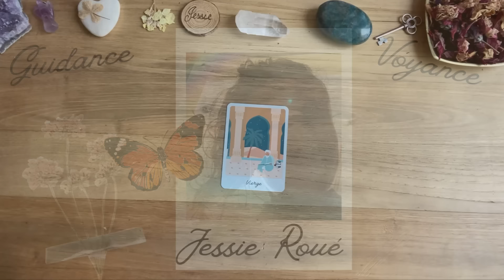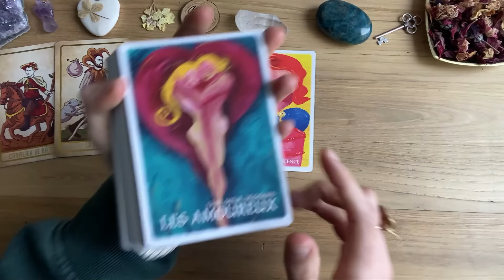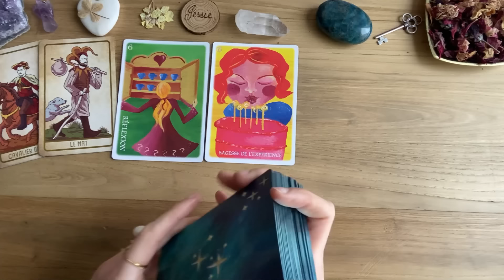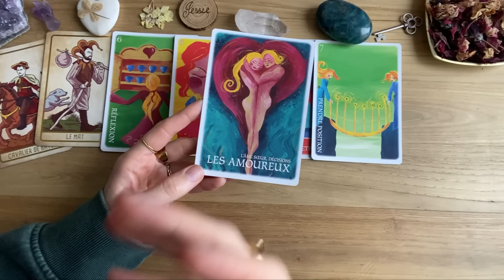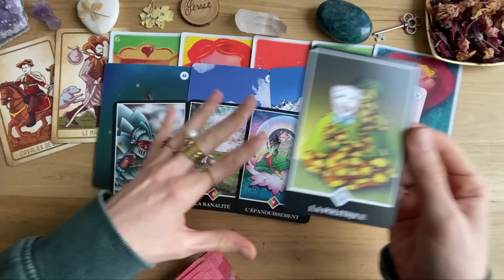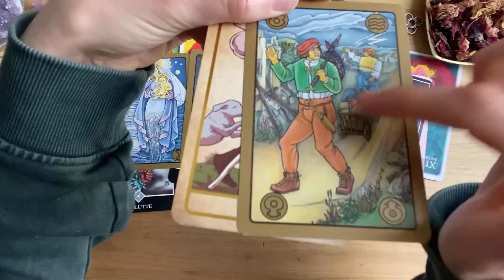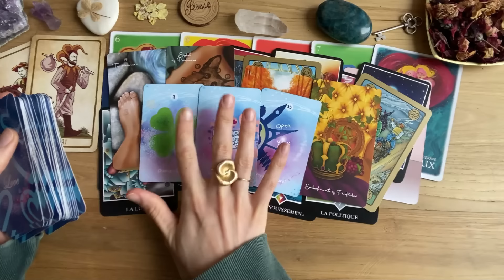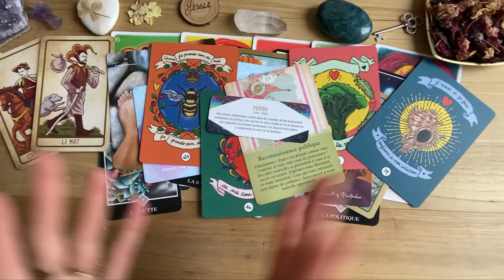VIERGE ✨TU TE DECOUVRES DES CAPACITÉS 🙏🌠FEVRIER 2024 Général, Pro, Sentimental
On reçoit un message pour le signe astrologique des VIERGE, prenez seulement ce qui résonne pour vous, n'oubliez pas que ce sont des énergies générales et que cela ne pourra pas parler à tout le monde !

PAS DE CONSULTATION PRIVE (pour le moment)

🩷 Chaine secondaire @ChezJessie

ORACLE DE LA DESTINEE :

ORACLE DES SIGNES DU TEMPS :

TAROT OSHO ZEN

ORACLE LE SYMBOLON

ORACLE JOIE LOVE ET ENERGIE

TAROT DES ANGES GARDIENS

PETIT ORACLE DES RUNES

LIVRE ORACLE

Jessie ✨